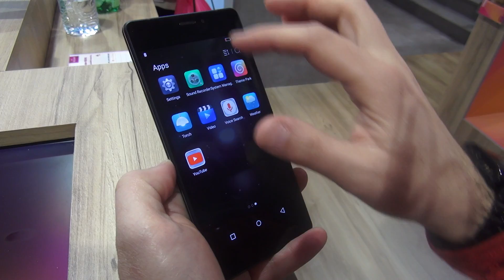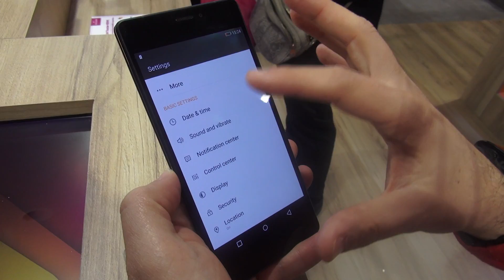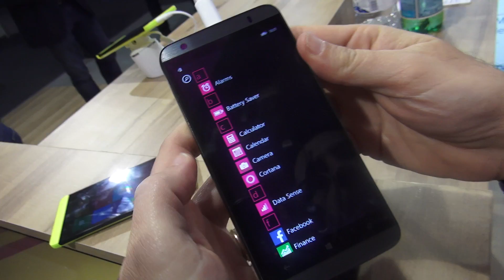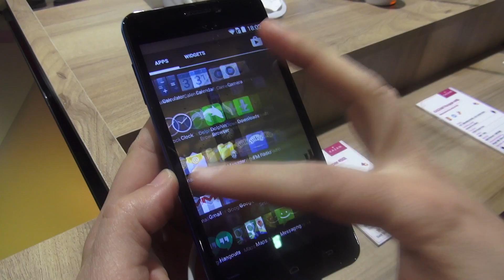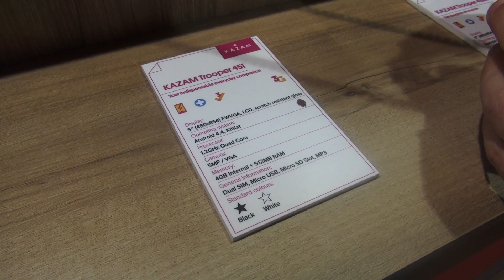Kazam tornado 552 | tour dello stand preview MWC 2015 da HDblog.it